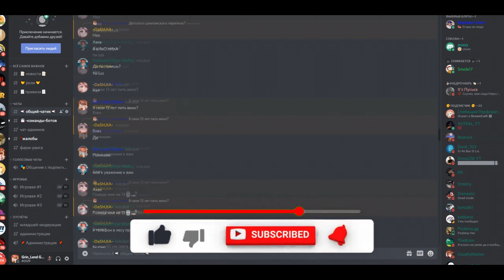СЛИВ ГРИФЕРСКОЙ СБОРКИ СЕРВЕРА МАЙНКРАФТ ПЕ 1.1.5 !!! ПРИВАТНЫЕ ПЛАГИНЫ!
💎Собираю на микро (141/2000)
Спасибо:
Crismos - за 100р
Flost KR - 20 RUB
r3nn4l - 12 RUB
7ugrik Games - 8 RUB
Kalysik World - за 3 RUB
Арсений -  за 3р
YouR_Dest1ny - за 2
Nanik за 1р
🔔 ПОЛЕЗНЫЕ ССЫЛКИ: